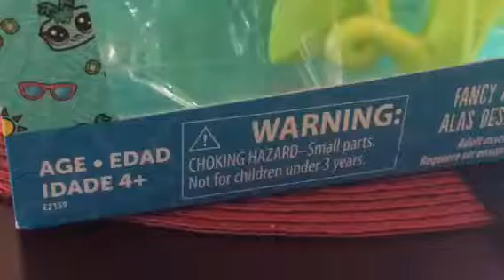My new lps butterfly family set!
They r so cute and adorable I love them!